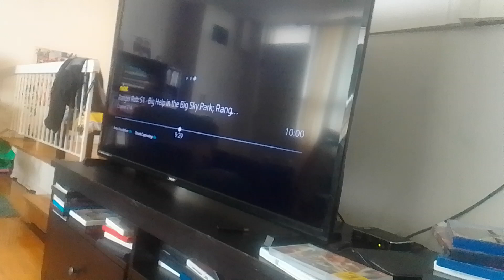virus alien warrior recruits beasts Wentworth scolds blorgon & rovu & they climb up supernoobs